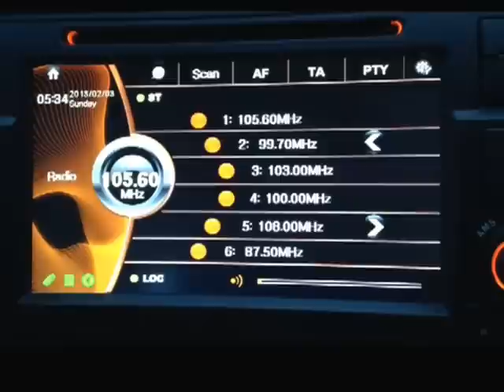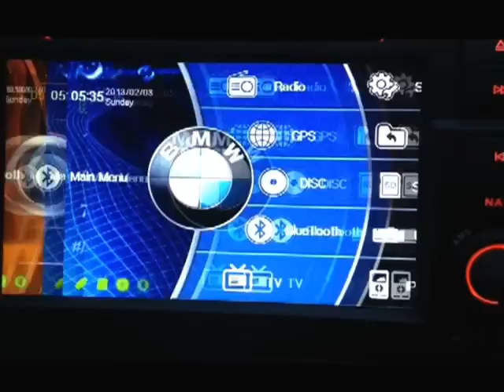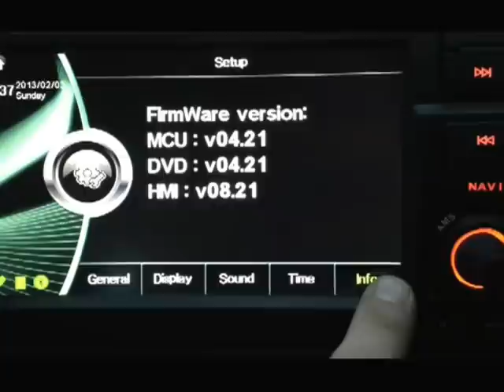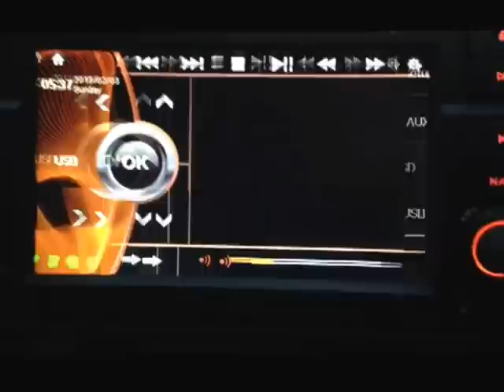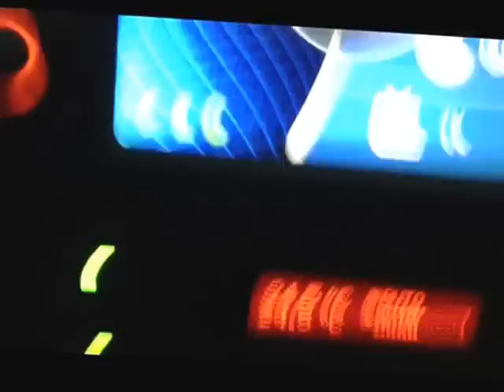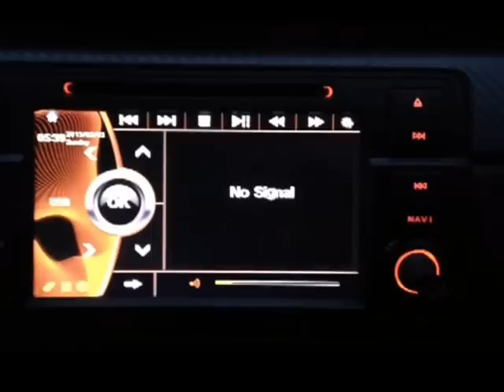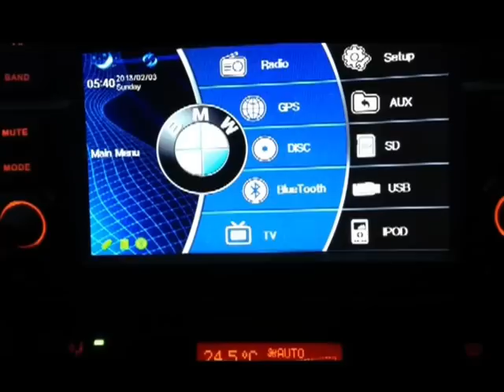Eonon D5113E - Basic Demonstration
A quick basic demonstration of the Eonon D5113E car stereo, designed specifically for the BMW E46.

Apologies for the poor video quality...